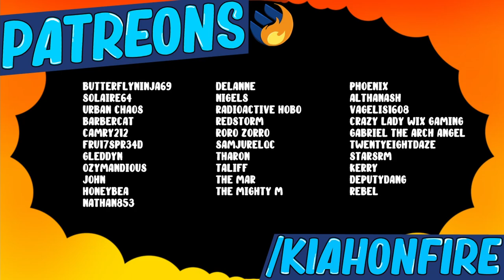THE NEWEST CONAN GAME IS HERE, TIME TO CHOP CHOP | DEMO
Chopchopchopchopchopchopchopchopchopchopchopchopchopchopchopchopchopchopchopchopchopchopchopchopchopchopchopchopchopchopchopchopchopchopchopchopchopchopchopchopchopchopchopchopchopchopchop

The chop chop demo is out now, here's me doing a quick let's play on the new upcoming conan game! Demo gameplay-

☾ ⋆*･ﾟ:⋆*･ﾟ:*⋆.*:･ﾟ .: ⋆*･ﾟ: .⋆☾ ⋆*･ﾟ:⋆*･ﾟ: *⋆.*:･ﾟ .: ⋆*･ﾟ: .⋆☾ ⋆*･ﾟ:⋆*･ﾟ:*⋆.*:･
Music ♫

Conan Chop Chop is a party roguelite for 1-4 players full of mayhem, loot, and adventure. In this outrageous take on Conan the Barbarian, you are the muscle-bound hero foolish enough to try and stop the evil wizard Thoth-Amon!